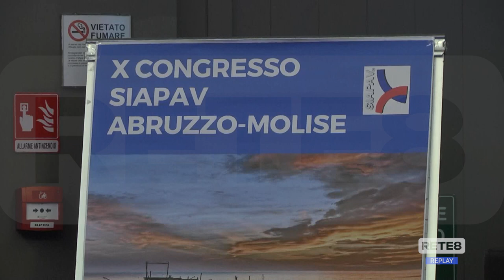Sanità - SIAPAV, tra stili di vita e benessere